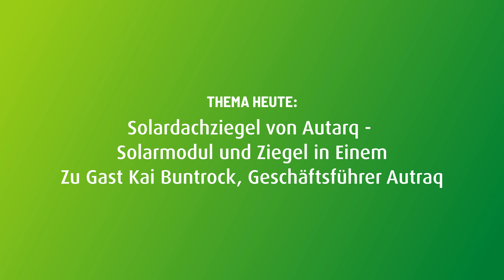Solardachziegel von Autarq – Die unsichtbare Photovoltaikanlage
Hallo und willkommen zu unserem Video über Solardachziegel – die ästhetischste Methode, um Solarstrom zu erzeugen! Diese innovativen Ziegel sind nahezu unsichtbar und integrieren sich perfekt in jedes Dach. Jeder Ziegel enthält ein Minimodul, das Strom produziert.

In diesem Video wird Kai Buntrock, der Geschäftsführer von Autarq, die einzigartige Technologie hinter diesen Solardachziegeln erläutern. Er erklärt, warum diese Ziegel nicht nur ideal für Neubauten, sondern auch hervorragend für denkmalgeschützte Gebäude geeignet sind.

Bleib dran, um zu erfahren, wie Solardachziegel die Zukunft der nachhaltigen Energie revolutionieren!

📌 Themen im Video:

0:00 Thema heute: Solardachziegel von Autarq
1:00 Vorstellung Kai Buntrock und die Firma Autarq
5:37 Vorstellung des Autarq Solardachziegels
6:40 Für welche Ziegeltypen gibt es Solardachziegel?
7:25 Welche Leistungsunterschiede gibt es zwischen roten und schwarzen Ziegeln?
10:06 Welche Kunden entscheiden sich für einen Solardachziegel?
11:00 Solardachziegel im Denkmalschutzbereich
12:40 Wer darf Solardachziegel eindecken?
14:00 Wie viel Leistung hat ein Solardachziegel?
14:40 Wie werden die Solardachziegel untereinander verschaltet?
18:01 Was passiert, wenn ein Solardachziegel ausfällt?
19:15 Wie sicher sind die Steckverbindung?
21:00 Darf man die Module begehen?
21:30 Was kostet eine Photovoltaikanlage mit Solardachziegel?